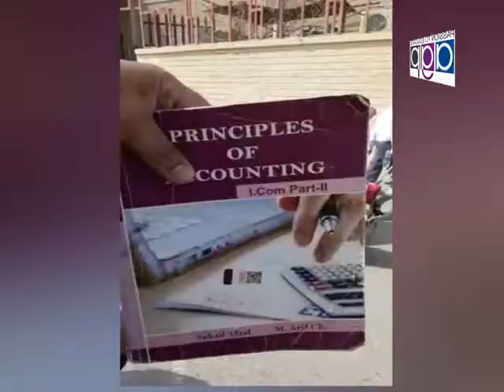Muhammad Shabir Qureshi Sadar Tajar Tahfuz Group Hall Road Lahore Talking With Nizam TV